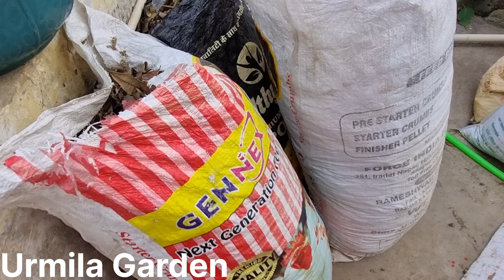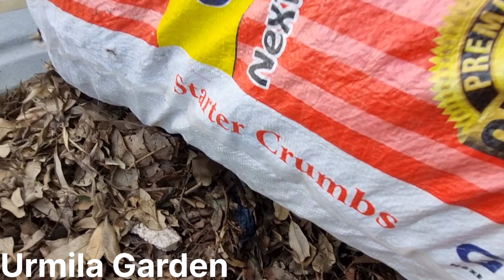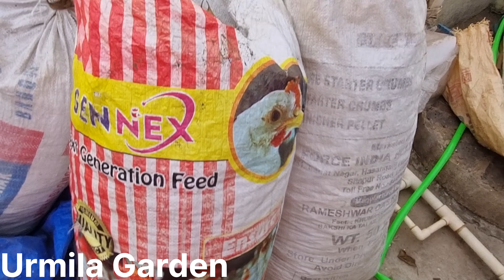कम मिट्टी😳भरे गर्मी में कंटेनर छत हल्की☝️खराब मिट्टी उपजाऊ फ्री में💰पत्तो☘️की महंगी खाद🌾पौधे एक साथ